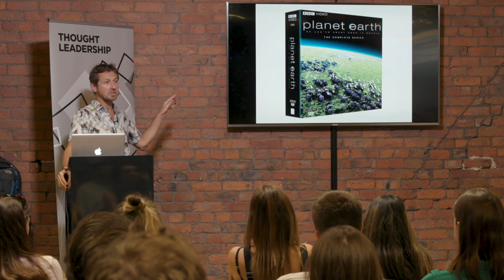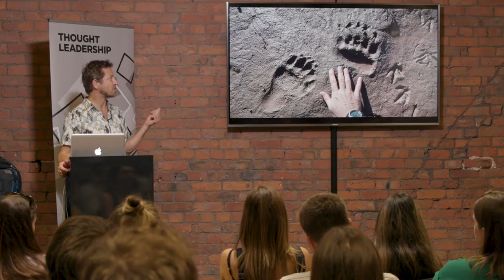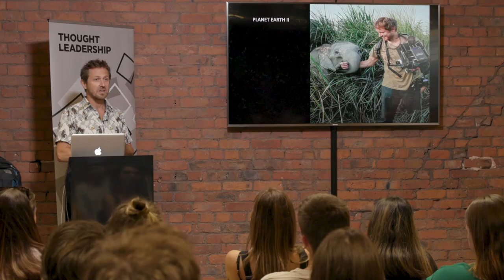LXAcademy 2019: Walk on the Wild Side – Chadden Hunter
Producer and Director Chadden Hunter has worked on some of the best-known natural history series of recent times, including: Wild Arabia, Planet Earth and Frozen Planet.

Talking to you about the huge challenges he faced, Chadden will discuss how detailed planning, technical excellence, personal risk and a lot of patience are key factors in perfecting such a spectacular series.

With stunning images and never-before-seen footage, you’ll leave with lessons in creative thinking, problem-solving, working in a team and taking a walk on the wild side